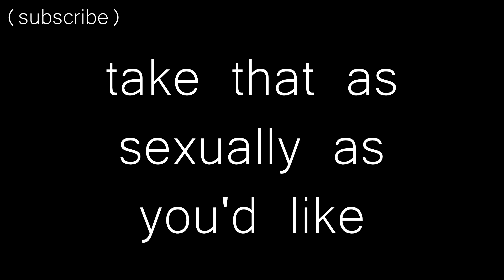165/365 - 10 reasons you should subscribe to this "unicorn" guy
This wasn't improvised at all.
day 165